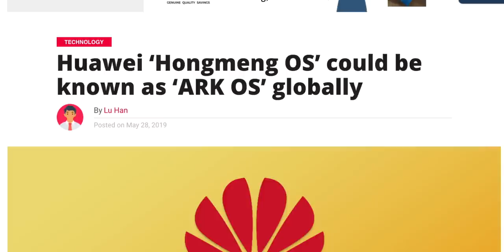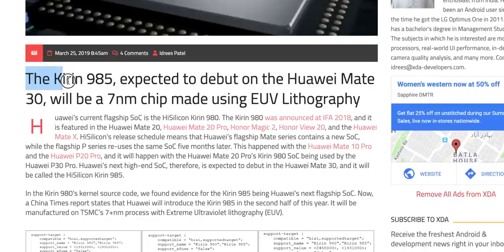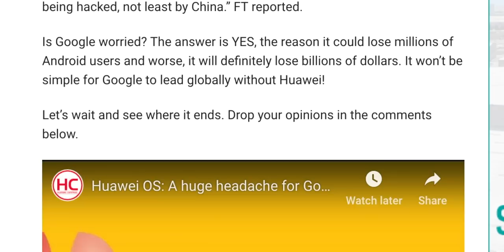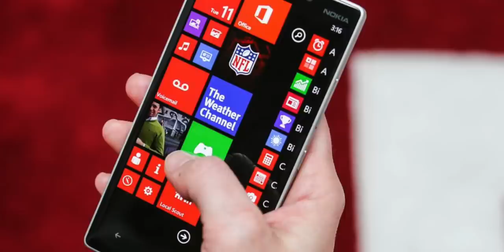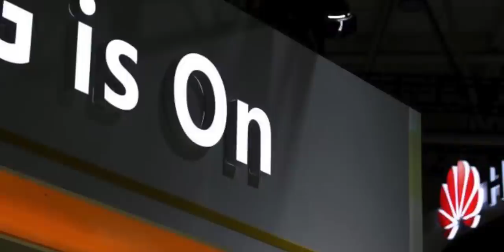Mate 30 Pro | First Device with Huawei's New OS.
in this video we are going to talk about huawei's latest updates regarding their os called hongmeng or Ark Os which is tipped to  be coming with the Mate 30 pro later this year